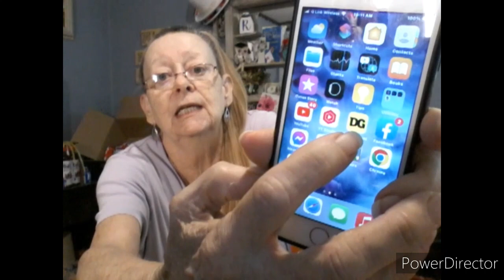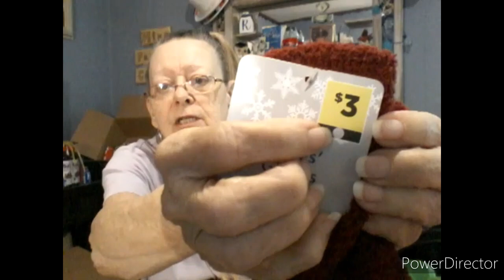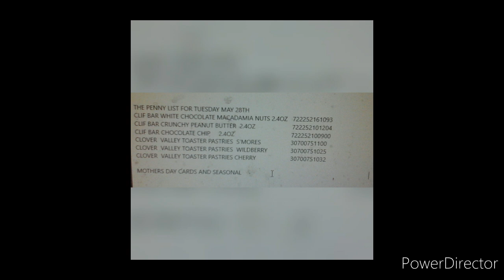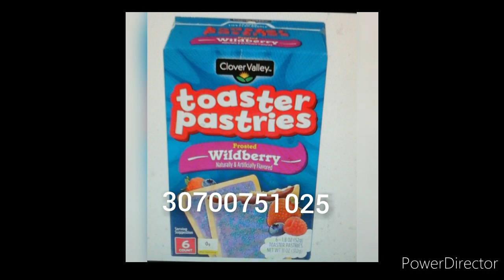The penny list for Tuesday May 31st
Thank you so much for the gifts